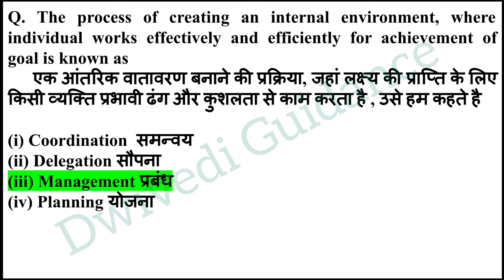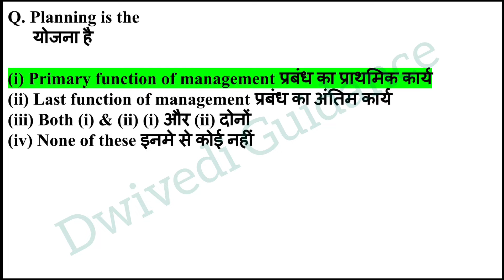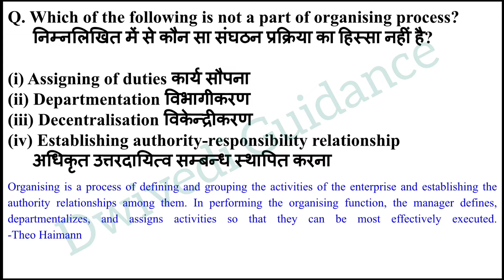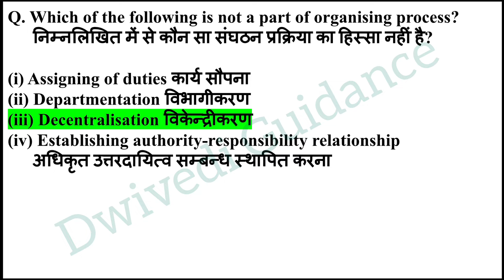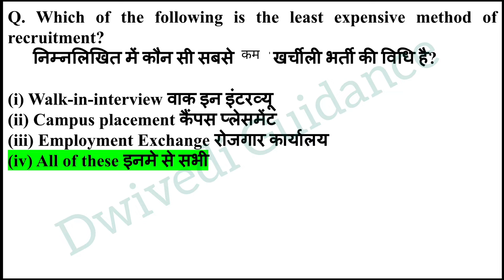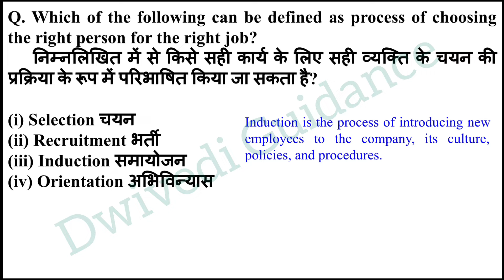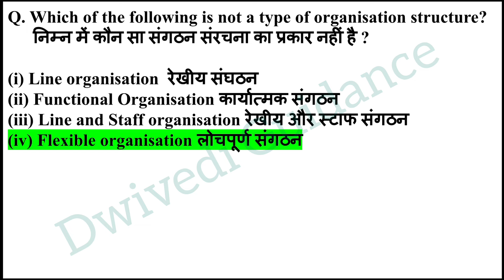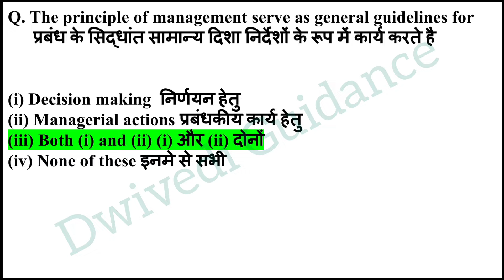Business Studies MCQ, business studies mcq class 12, business studies cuet ug mcq, dwivedi guidance